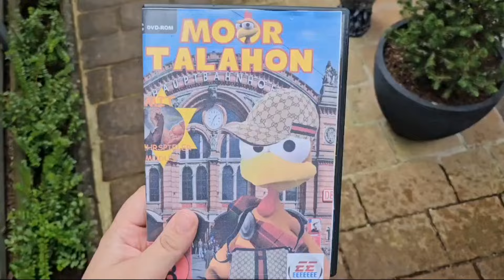Moortalahon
War Gestern auf dem Flohmarkt in Fickmühlen und habe da so ein komisches Spiel gefunden: Moor Talahon. Bockt schon ziemlich hart.